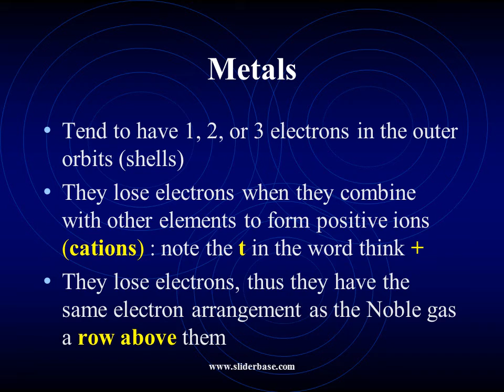Bohr Diagrams of Ions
Positive and Negative Ions
Noble gases do not form compounds because they have 8 electrons in their outer orbit (shell). This electron arrangement makes them very stable and so they do not react.

When elements form compounds, changes occur in the arrangement of electrons in the outer orbit. – Electrons are gained or lost so that element can have a stable electron arrangement of the closest noble gas. (In other words it will completely fill their outer shell with electrons)

Metals
Tend to have 1, 2, or 3 electrons in the outer orbits (shells)
They lose electrons when they combine with other elements to form positive ions (cations) : note the t in the word think +
They lose electrons, thus they have the same electron arrangement as the Noble gas a row above them

Non-Metals
Non-metals – Tend to have 4, 5, 6, or 7 electrons in their outer orbits (shells).
They gain electrons to form negative ions (anions)
They gain electrons, thus they have the same electron arrangement as the Noble gas in the same row.